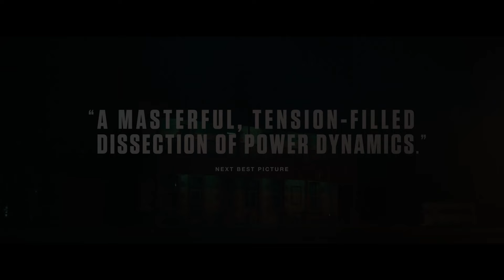THE ROYAL HOTEL | Official Trailer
Americans Hanna and Liv are best friends backpacking in Australia. After they run out of money, Liv, looking for an adventure, convinces Hanna to take a temporary live-in job behind the bar of a pub called ’The Royal Hotel’ in a remote Outback mining town. Bar owner Billy and a host of locals give the girls a riotous introduction to Down Under drinking culture but soon Hanna and Liv find themselves trapped in an unnerving situation that grows rapidly out of their control.